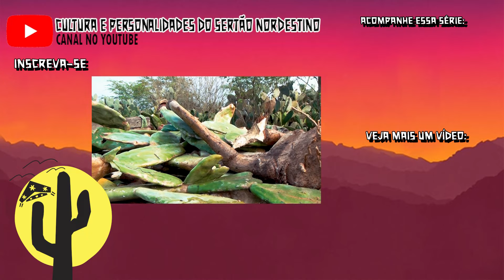[VIDA NA ROÇA] Lida do Vaqueiro: Maurício Dé que nos mostrou todo o manejo da FAZENDA - Parte 01 🌵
⚠️ATENÇÃO: PROIBIDO FAZER CORTES DO CANAL!⚠️

Neste Vídeo: [VIDA NA ROÇA] Lida do Vaqueiro: Maurício Dé que nos mostrou todo o manejo da FAZENDA - Parte 01 🌵

🔹 Hoje no nosso Canal: Cultura e Personalidades do Sertão Nordestino. Teremos: Uma matéria gravada no Sítio Manoel de Sousa, Soledade-PB. Acompanhamos a Lida do Vaqueiro: Maurício Dé que nos mostrou todo o manejo da Fazenda 🌵

📌Assista esse VÍDEO, gravado em SOLEDADE no interior da Paraíba e entre tantos outros documentários belíssimos e relevantes que se encontra neste Canal.